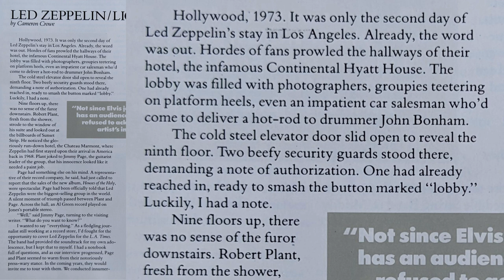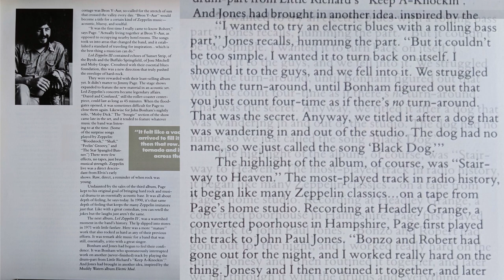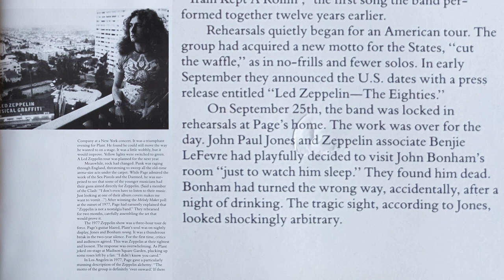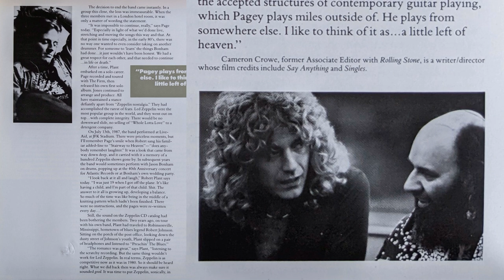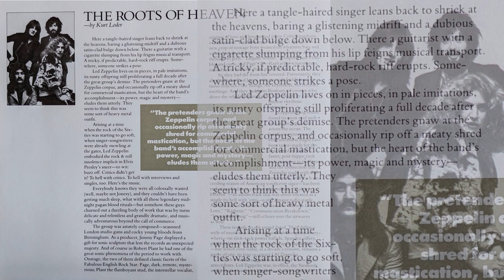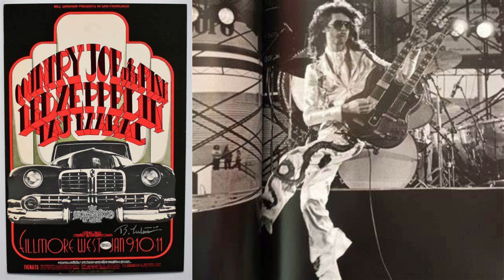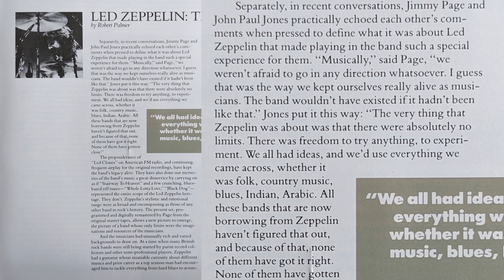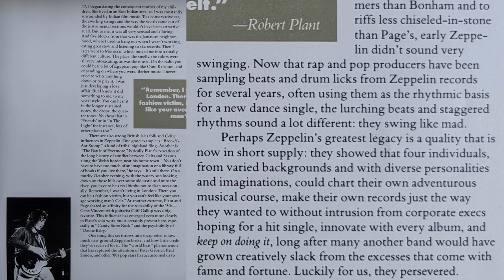Led Zeppelin – Any Port In A Storm - The Lost Soundboard Show - Bootleg 2xCD - HD Audio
Led Zeppelin – Any Port In A Storm - The Lost Soundboard Show - Bootleg 2xCD - HD Audio - Bio/Slideshow

Tracklist:
[00:00] 1-1 Rock And Roll
[04:00] 1-2 Over The Hills And Far Away
[10:34] 1-3 Black Dog
[16:15] 1-4 Misty Mountain Hop
[20:52] 1-5 Since I've Been Loving You
[29:19] 1-6 Dancing Days
[33:46] 1-7 The Song Remains The Same
[39:19] 1-8 The Rain Song
[48:43] 1-9 Dazed And Confused

[01:16:40] 2-1 Stairway To Heaven
[01:28:15] 2-2 Whole Lotta Love
[01:54:13] 2-3 Heart Breaker
[02:09:00] 2-4 Thank You
[02:18:35] 2-5 How Many More Times
[02:26:55] 2-6 Communication Breakdown

Recorded At – Southampton University
Old Refectory, Southampton University, Southampton, England, January 22, 1973
Track 1-7 is misspelled as "The Songs Remains The Same"